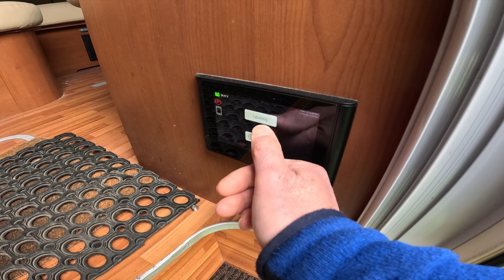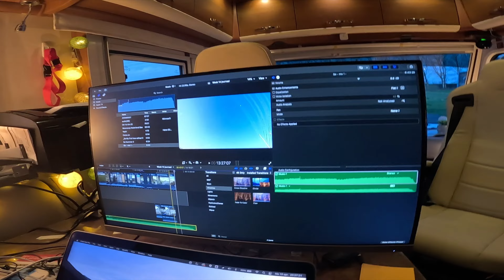Rij, fiets & wandel mee van Nieuw-Vennep naar Voorhout, Noordwijk, Groningen, Fryslan en Vijfhuizen.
Zit op de passagiersstoel onderweg naar een camperplaats of camping. Of gluur mee hoe er thuis in een camper gewerkt en vergaderd wordt. Inclusief een Teams-vergadering. En bezoek een vluchtig dagje Groningen, inclusief een prachtig uitzicht over de stad op het dak van het Forum.